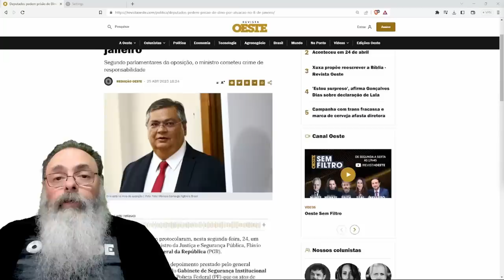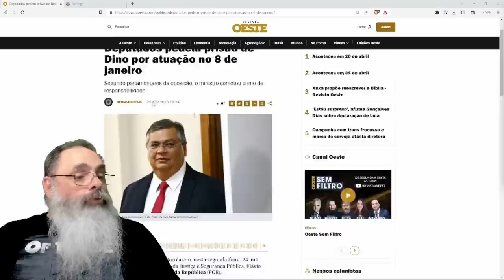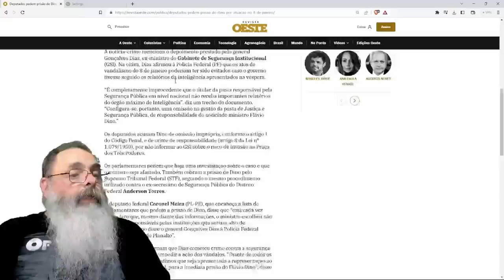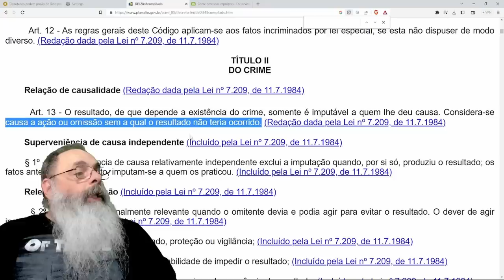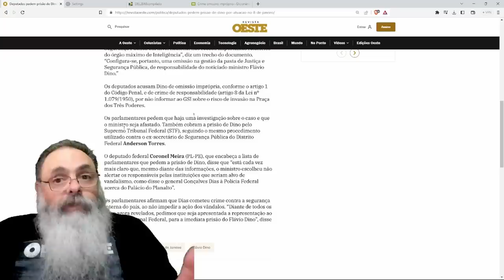DEPUTADOS fazem NOTÍCIA CRIME pedindo PRISÃO de FLÁVIO DINO por OMISSÃO IMPRÓPRIA no 8J